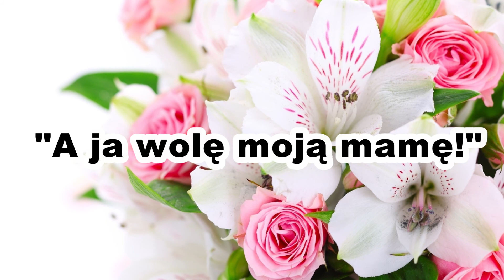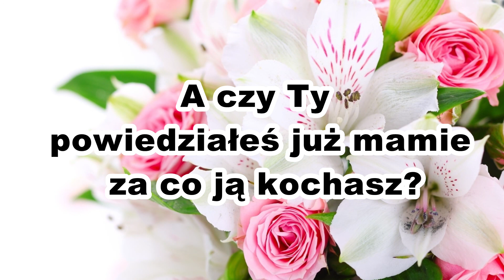Kochamy FEIMowe mamy!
Za co kochamy nasze mamy? Za to, że są mami! A Wy, co dzisiaj powiecie Waszym mamom?